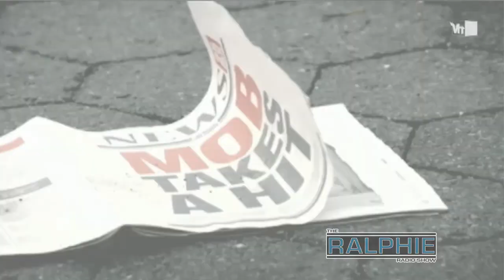VH1 'Mob Wives' Star Drita D'Avanzo on 'The Ralphie Radio Show.'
Drita D'Avanzo, one of the stars of VH1's hit reality show, "Mob Wives," sat down with "The Ralphie Radio Show" before her appearance at Mohegan Sun at Pocono Downs in Wilkes Barre, PA. The reality star talked about her fan base, her portrayal on the show, and the doors that a big TV show have opened for her.